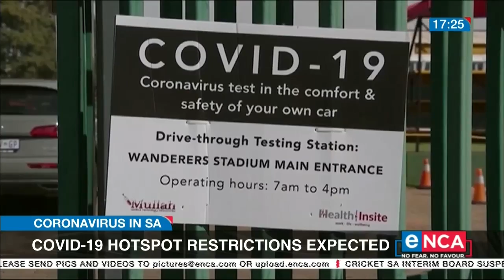Is another family meeting coming soon?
Analyst Karima Brown spoke with eNCA's Sally Burdett. Courtesy of DStv403